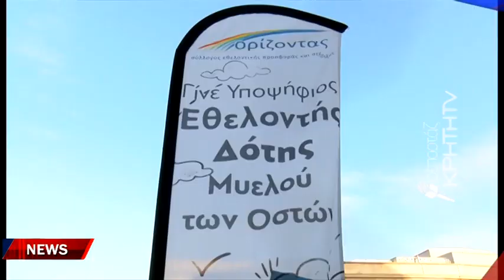Δωρεά οργάνων 44χρονου εργαζόμενου του νοσοκομείου Χανίων